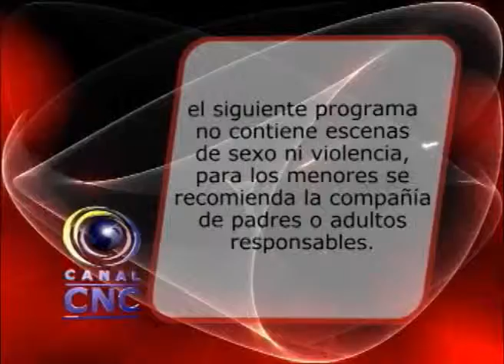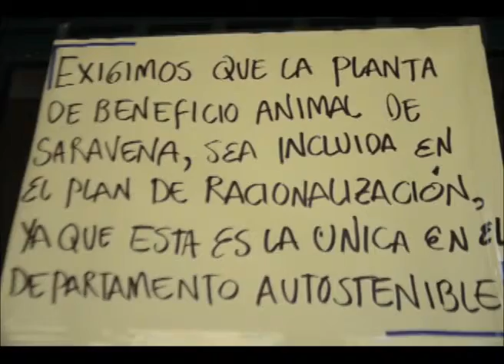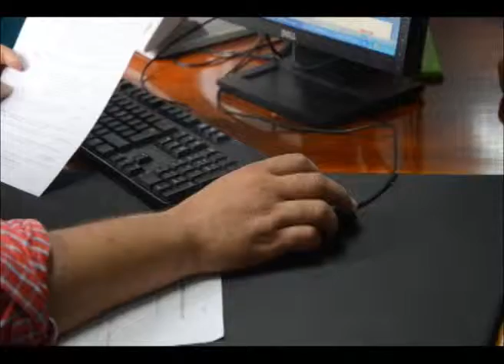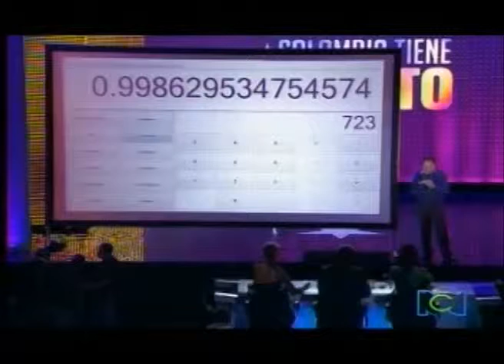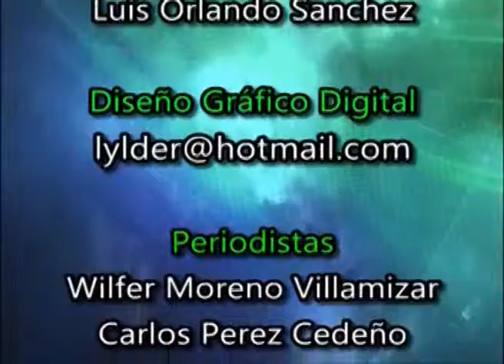Tres cosas en la red - La calculadora humana, aparato invisible, NBA Babys